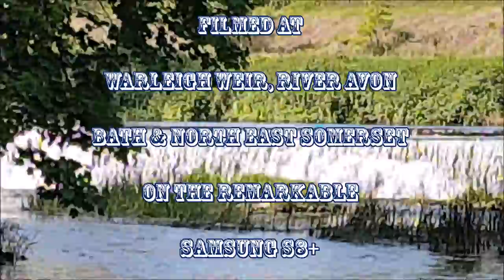Aldis Fly (Sialis Lutaria) at Warleigh Weir - Samsung Galaxy S8+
Film shot on the amazing Samsung Galaxy S8+ on a river bank at Warleigh Weir south east of Bath at the beginning of May.